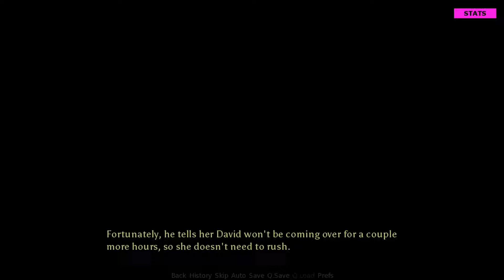A Perfect Marriage-Version 0.7b-Part 2.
A Perfect Marriage-Version 0.7b-Part 2.David and Anna Parker are a lovely young,married couple with a newborn daughter. Those that know them say they have the perfect marriage. But jealousy and treachery will soon put their marriage to the test. You will influence their fate!